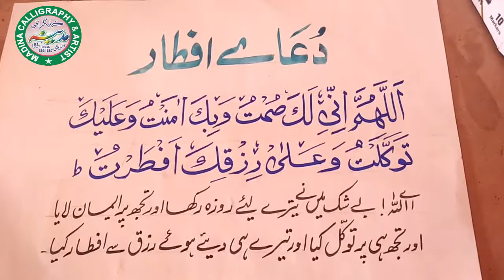dua e iftar l Urdu Calligraphy l iftar ki dua l roza kholne ki niyat l Urdu l roza kholne ki dua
dua e iftar
iftar ki dua
roza kholny ki niyat
roza kholne ki dea
Urdu calligraphy